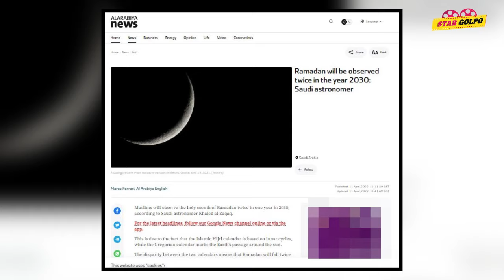😲২০৩০ এ আসবে ২ টা রমজান মাস! Ramadan to be observed twice in 2030! Star Golpo